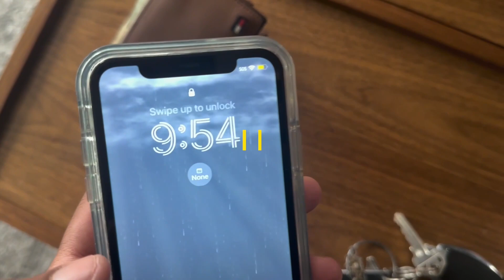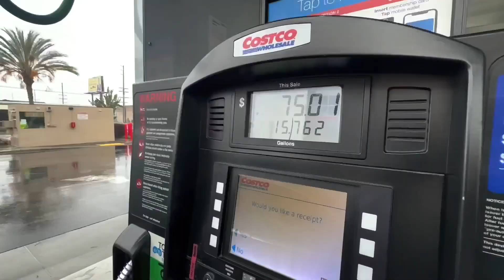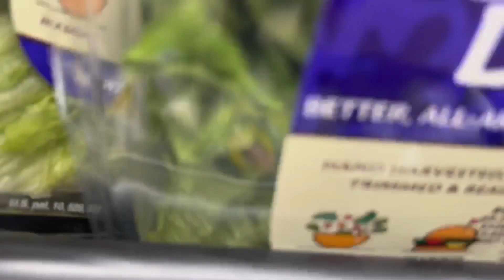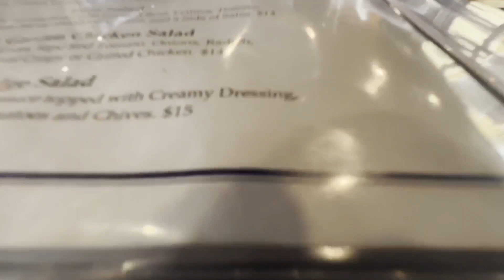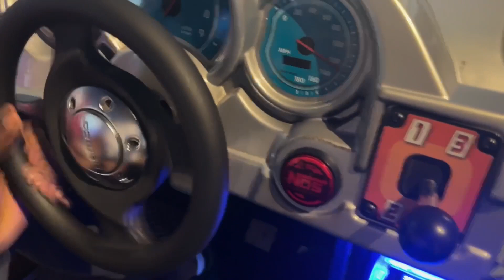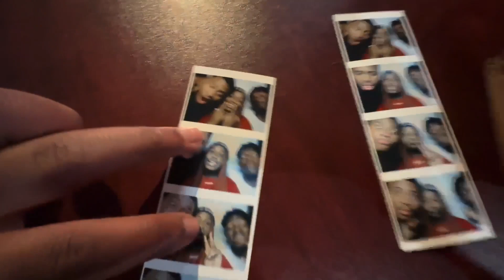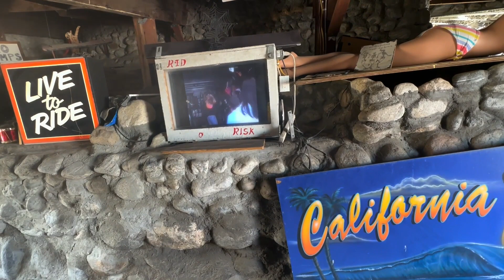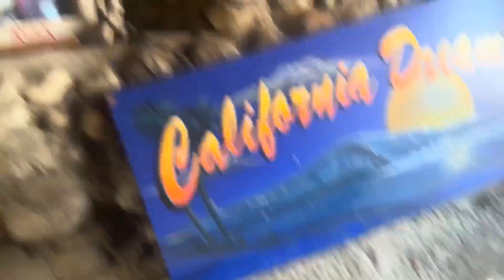We TOO TURNT in PALM SPRINGs **Spring break Edition 2023**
Out in Palm Springs with it for SPRING BREAK 🙌🏾.

And turn on all post notifications 🔔